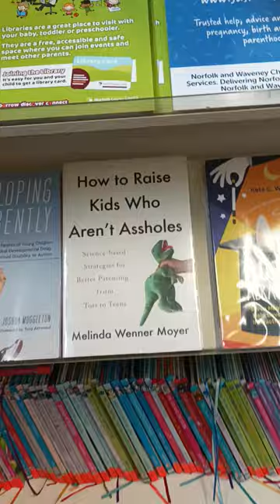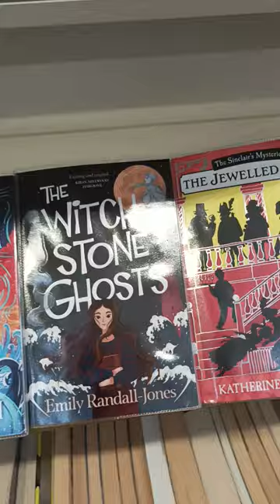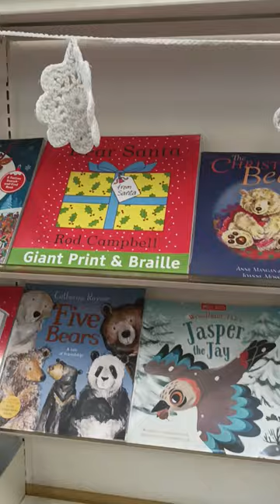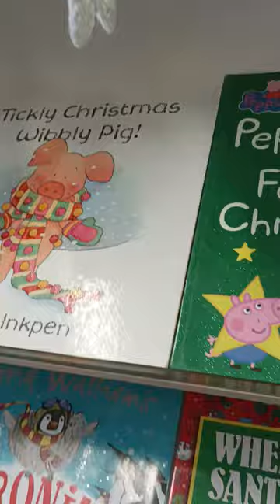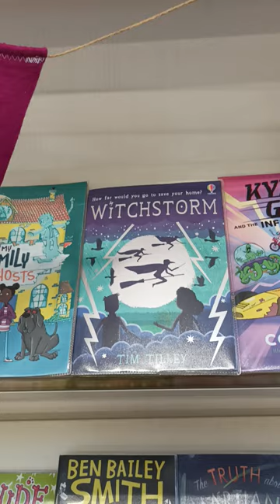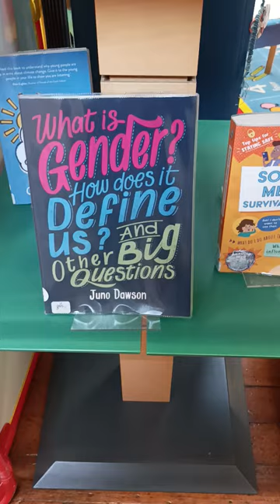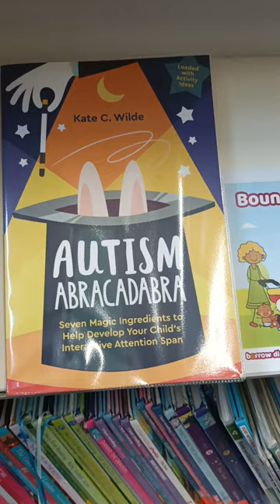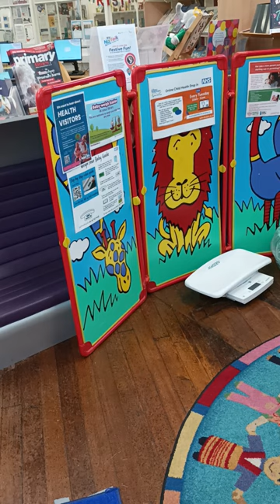596b.Children's Books= "Barometer"on Worldly Ideology,ideas they're Feeding Children's Minds with..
596b.Children's Books: they're LIKE a "Barometer" on Worldly Ideology, Ideas they're Feeding INTO Children's Minds...

The video was an impromptu commentary about The Content of a Norwich-UK City Library &which Books were on offer in The Children's Section, an investigation into whether they were ANY Children's Books talking about The REAL MEANING of "Christmas"...or Not...

The Education of The Minds of ALL the children is MEANT TO BE centred on The Truth, ie it's meant to be Christ-Centred Teaching as led by The Holy Spirit of my-our1HolyGod

Pray into This:

HOME'SCHOOLING:
God's Vision for The Local, City-wide HolySpirit-led Christ-Centred HomeSchool non-profit Co-operatives

»satan is sowing Tares into
The Field of Education, sowing Confusion, Gender-Confusion...«
says
God-YHWH-Jesus,
»HomoSexual Relationships are outside My Will...& Therefore, They are WRONG..!

»Children need The Truth.
They must be Taught to
»Receive The Holy Spirit as Their IN-Dwelling Teacher who'll show Them to Love God, Love People, All Their Neighbours, to Love Their TRUE Self, whom I created in My Image...
AND to HATE Sin...The Holy Spirit within
Them will Help them DISTINGUISH between
all Their "INNER-Voices"...& to DISCERN
Truth and Lies of satan and satan's Fallen-wicked-perverse-
babylonian-world-SYSTEM...«

That's exactly what God is saying!

»Teach MY Children that HomoSexual Relationships... and ALL Relationships outside My Will, Your Heavenly-Father-God's Will, OUTSIDE Christ, OUTSIDE The Holy Spirit, Children... are WRONG...« says The Lord-God-MostHigh, AllMighty-God,
Father, Son and Holy Spirit.

»HomeSchooling is MY Solution for
MY Children going forward in My Good, Pleasing and Perfect Will...«
says God,
»Share The Vision for The Local, City-wide HolySpirit-led Christ-Centred HomeSchool non-profit Co-operatives which begins EVERYWHERE when 2&3 AGREE with
Me and My Will...«
says God.

»Indeed, Some have already begun to HomeSchool and They NEED My Help through You, My Children, The Elder-Children in My1Family...« says God-Abba-Jesus.

Selah-Pause-Pray.

This is what I am saying
The I AM is saying:
»Do NOT Fear Man,
»Do NOT Procrastinate...
»Do NOT Sin...
»Go and Sin NO More. «
says
God, Jesus, our IN-Dwelling Living God,
The Holy Spirit,
»Obey Me in This and You will
SEE My Abundant Provision...«
says
GOD-YHWH,
Provider of ALL Good Gifts and Talents
which He HAS already Given to His1TrueChildren, His1Holy-Living
Bride-Church throughout this world...

Selah-Pause-Pray.

»Put your Hand to The Plough...
and Plough On...«
says God in-You, Brethren-in-Christ,
Brethren of Christ, Brethren of The1God, His1Holy-Living Bride-Church
throughout this world...

»Consider This Vision for MY Children
who are Vulnerable to The Abuse of every evil-spirit of this Fallen-wicked-perverse-
babylonian-world-SYSTEM...«
God says:
»I am speaking to all My Children
who are The Elder-Children of My1Family of My1TrueChildren, My1TrueChurch...«

»It is TIME to for ALL GOOD People in My1Church to PUT AWAY Selfish-Ambition
and to SUBMIT to The Holy Spirit...and
BE ONE, My1Children, as I AM One...«
says
God our Heavenly-Abba-Father, Christ,
His Only-begotten Son and The Holy Spirit...

"Yes, Lord. Amen.
I'm on board..."
is MY response to MY God, The God
who lives IN You and IN me and IN us,

"...and I Speak in AFFIRMATION on behalf
of ALL in my Household of Faith here in Norwich-UK and beyond, Lord God-Jesus."

Brethren, My1Brethren in My1Christ,
The Talents GOD our Creator-God
HAS Given us, His1TrueChildren of His1HolyLivingChurch, His1BrideChurch,
are for SUCH a TIME as THIS..!!

»HomeSchooling Children is The Holiest Highest Calling in The1TrueGospel
and satan will OPPOSE You, My1Children...«
WARNS God.
»Darkness is INCREASING
and My1LIGHT is going to AGGRAVATE all Those around you in your1LIFE-in-Christ, My1Children...«
says
GOD-JESUS-YHWH

»John 1«

»The Weapons I HAVE Given You
are not of this world...«

»Go Ahead...
Share this Vision, My Vision, to SAVE The Children through Prophetic HomeSchools...«
says
God, My1God who is The God
of Ephesians 4+5

UNITY in The Holy Spirit is
NOT an Option

My constant Prayer is:
      Thank You, Lord-God, for
The Holy Spirit, our1in-dwellingTeacher,
He who is guiding me-us into ALL Truth,
one Truth at a time about me-us & about
those in & around our Life-in-Christ,
One Day of Salvation at a time

and
Test&Weigh &Feedback

Jonathan Hammond
Norwich-UK

Maranatha!!

Test&Weigh &Feedback on this
video#596b recorded live
on 071223 & broadcast unedited
via YouTube & Facebook

Jonathan_Hammond
Norwich-UK_091323

Words originally posted in 2019.
RePosted now #2 091223